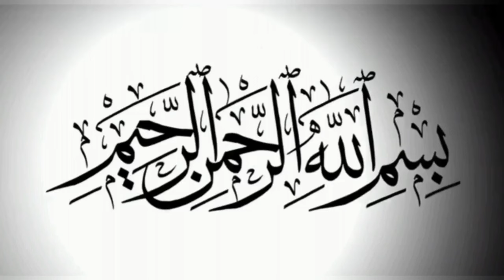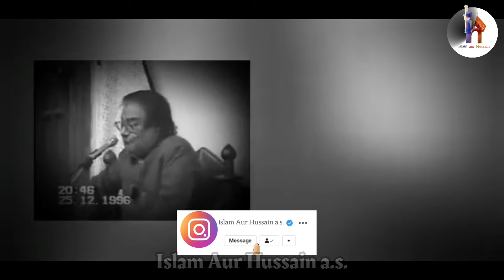Aakhiri zamane ki nishaniya | Part 2 | Mola Ali ka akhiri khutba | Allama Talib Johri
Islamic status
Islamic whatsapp attitude status
islamic attitude whatsapp status
Muslim status
Muslim girl whatsapp status
Muslim girl attitude whatsapp status
Muslim girl whatsapp attitude status
Shia status
Shia attitude status
Shia whatsapp attitude status
World shia status
Shia world status
Allamah Ali Raza Rizvi
Shahenshah Husain Naqvi
Allama Shahenshah Hussain Naqvi
Allamah Shahenshah Hussain Naqvi
Molana Shahenshah Hussain Naqvi
Maulana Shahenshah Hussain Naqvi
Allama Shahenshah Husain Naqvi
Allamah Shahenshah Husain Naqvi
Molana Shahenshah Husain Naqvi
Maulana Shahenshah Husain Naqvi
Arif Hussain kazmi
Arif Husain Kazmi
Allama Arif Hussain kazmi
Allamah Arif Hussain kazmi
Molana Arif Hussain kazmi
Maulana Arif Hussain kazmi
Allama Arif Husain Kazmi
Allamah Arif Husain Kazmi
Molana Arif Husain Kazmi
Maulana Arif Husain Kazmi
Nusrat Abbas Bukhari
Nusrat Bukhari
Allama Nusrat Abbas Bukhari
Allamah Nusrat Abbas Bukhari
Molana Nusrat Abbas Bukhari